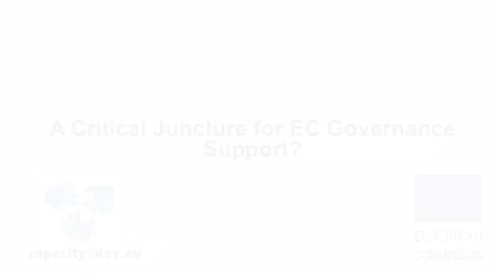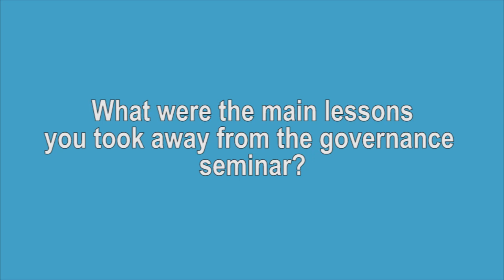Governance Support at Critical Juncture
Worldwide, donors spend millions of euros on governance support but are often left assessing a mixed bag of results. Delegates at a recent workshop in Brussels considered why it is so hard to achieve reliably good results and concluded that the time is ripe for a change in approaches to supporting governance.

Interview with Jean Bossuyt, ECDPM (workshop leader) and Jorge Rodriguez Bilbao (attendee, Unit D2)